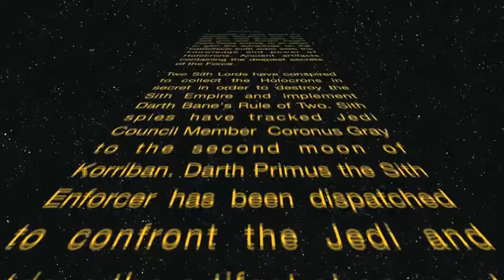The-Holocron-of-Darth-Xanos.mov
This was a class project for my Digital Video instructor. i want to have fun with this and practice a lil bit with final cut pro

Story: a lightsaber duel. Coronus Gray vs Darth Primus Part 1